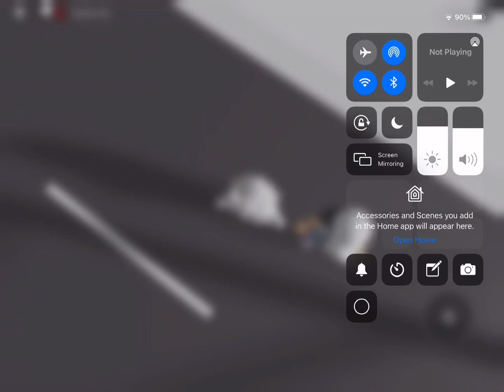*NEW SECRET PLACE IN THE NEW BROOKHAVEN HOUSE IN BROOKHAVEN (ROBLOX)